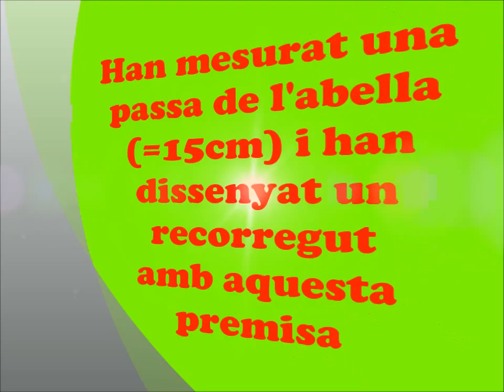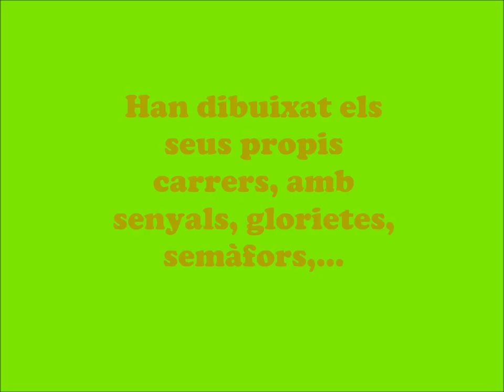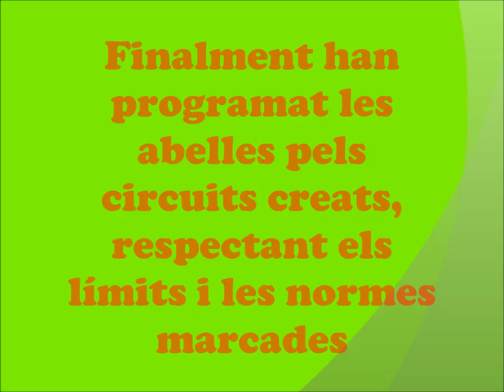4t bee boots